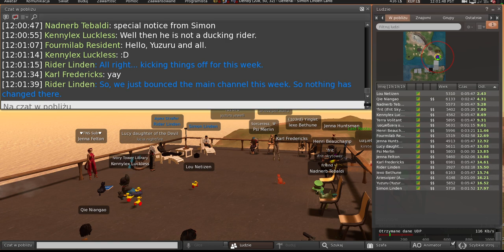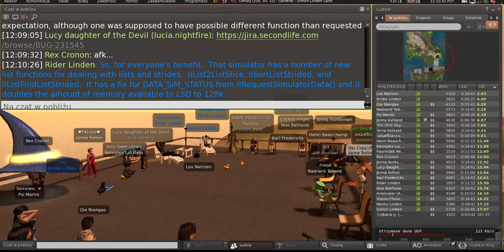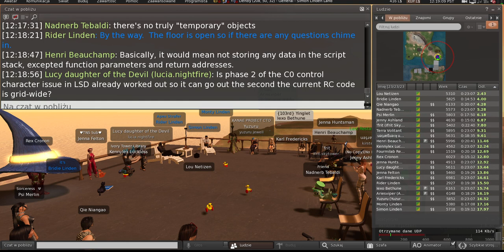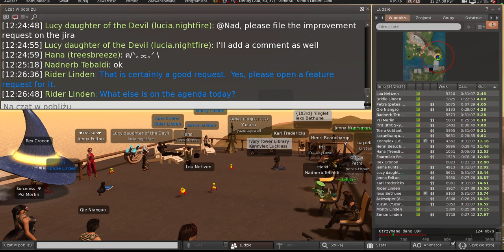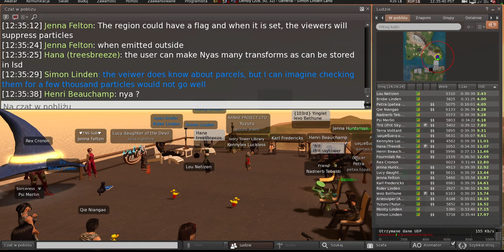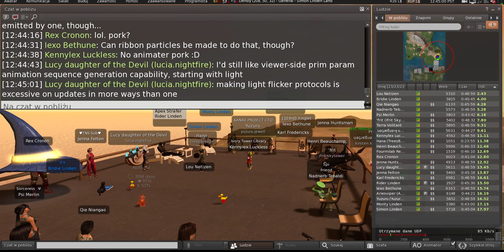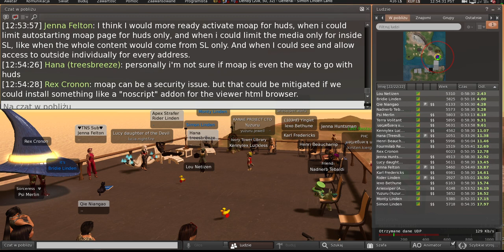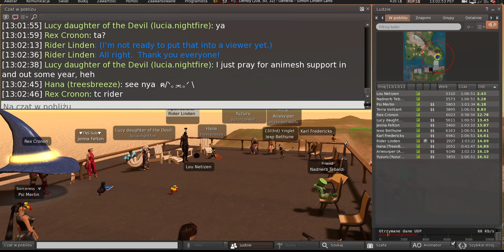Second Life: Server / Simulator / Scripting meeting (7 March 2023)